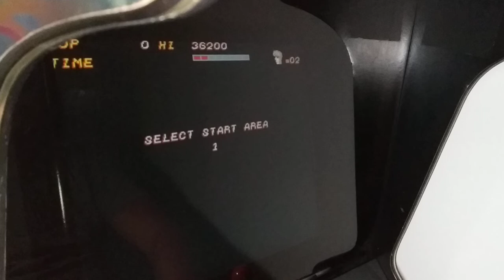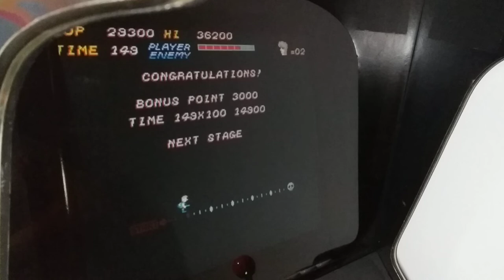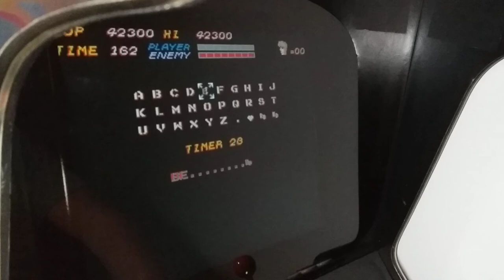Trojan Arcade Pandora Jamma Compilation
Trojan
[trojan] (US set 1)